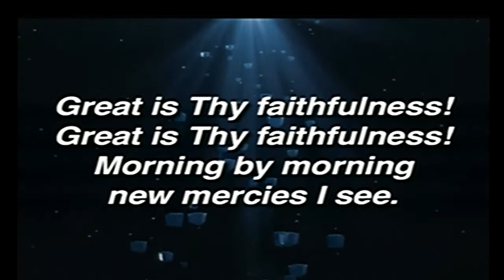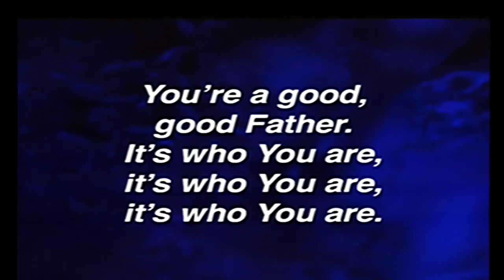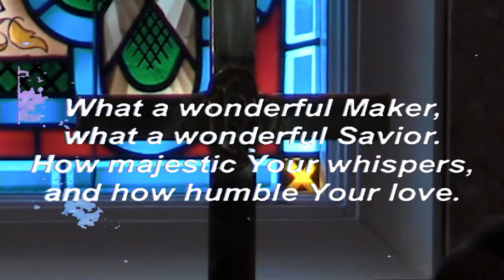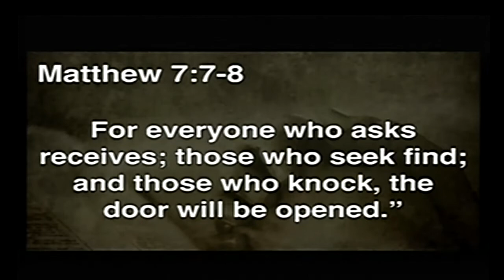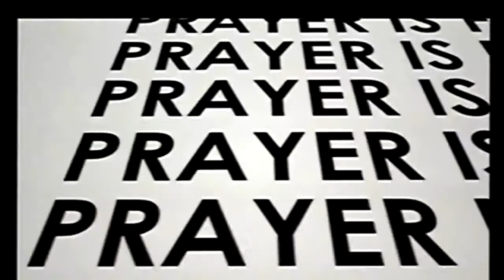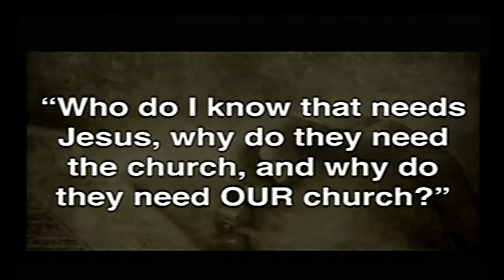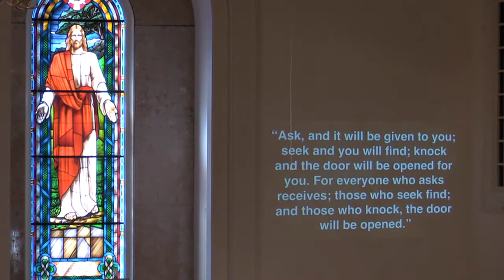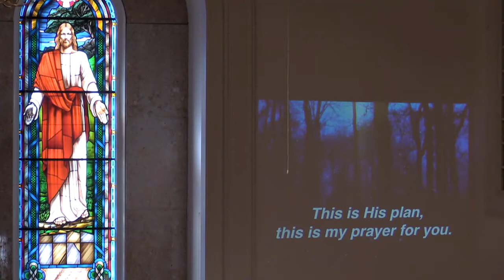Blacksburg Baptist Church Worship Service January 14, 2018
Making Wise Investments: Prayer
The message by Senior Pastor, Dr. Tommy McDearis
Matthew 7:7-8